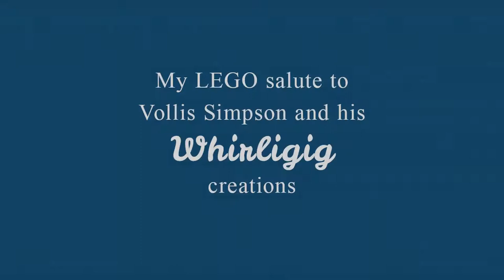Grampy's LEGO Whirligig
With plenty of time to be creating new LEGO projects during the COVID-19 quarantine, I set my sights on a Whirligig. But not the little wooden ones you see in front yards or on mailboxes. My inspiration came from Wilson, NC, home to my wife's brother and sister-in-law, and home to the Vollis Simpson Whirligig Park. I'm sure you will Google some images once you've seen the video. Many thanks to Vollis for his inspiration and to Bill & Barb for hosting many visits to their beautiful city and state.